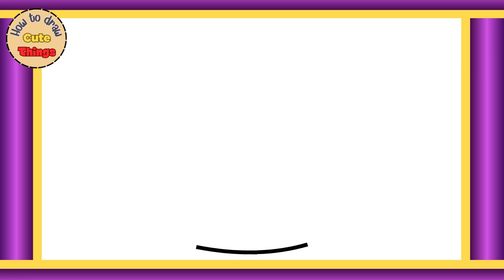HOW TO DRAW A CUTE UNICORN CUPCAKE,STEP BY STEP